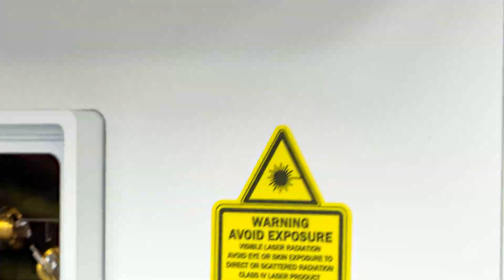Outdoor Laser Projection Advertising with Delta Logis 8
This professional laser display system has been meticulously crafted with solid aluminum housing and developed explicitly for outdoor laser advertising, high visibility signage, facade illumination, and architectural lighting. This high-quality system is designed to project stunning visuals that will captivate your audience.

Transform your advertising game with Laser Projection Advertising! Take your brand to the next level with Delta Logis 8 - the ultimate solution for impactful advertising.